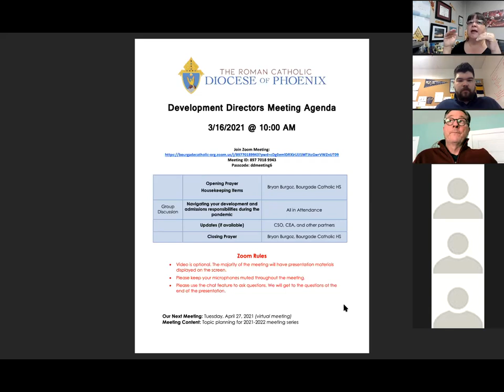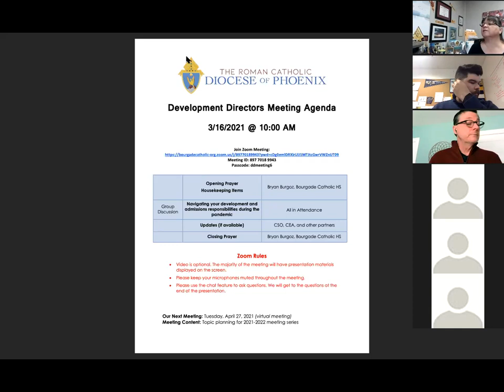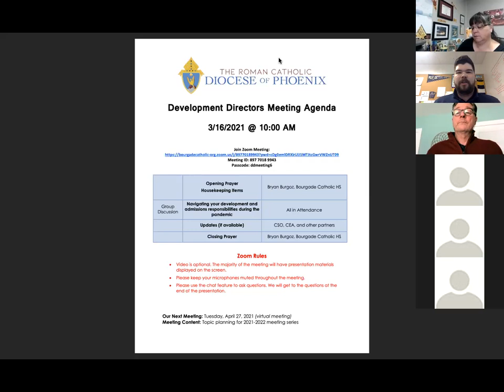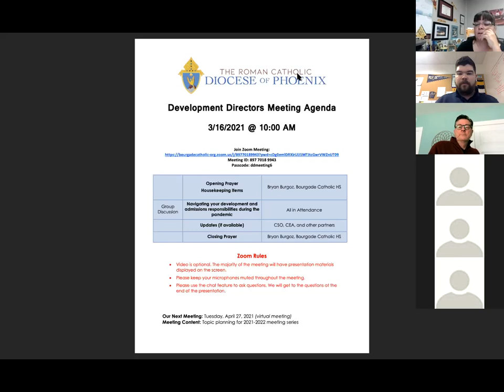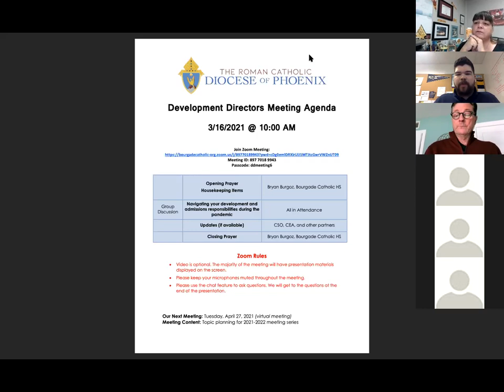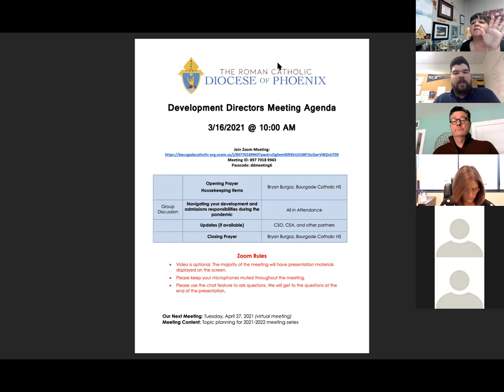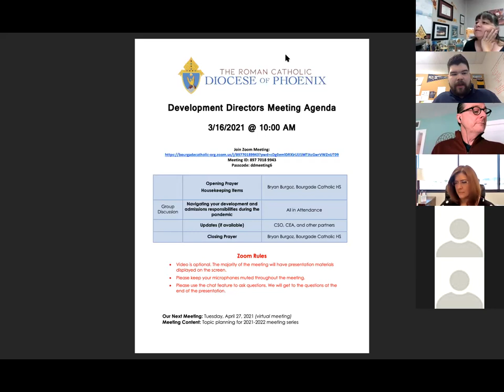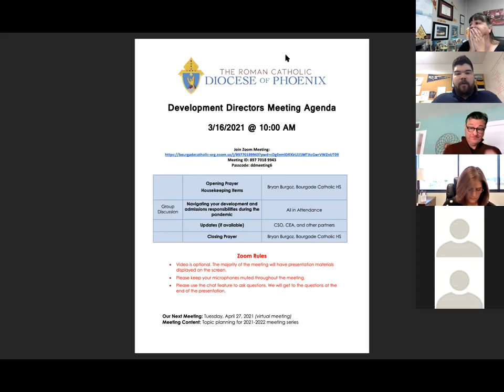Development Director Meeting - March 16, 2021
This is a Zoom recording of the Diocese of Phoenix development director meeting hosted on March 16, 2021. The recording features a group discussion from development officers and admissions officers around the Catholic school system.